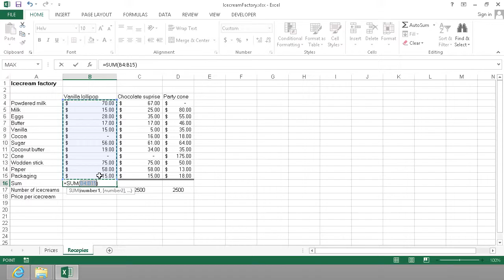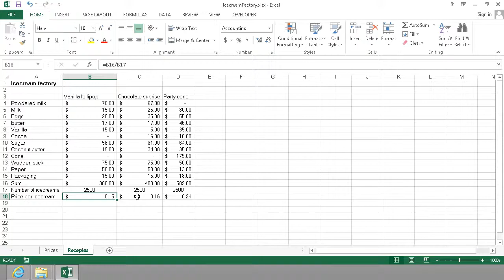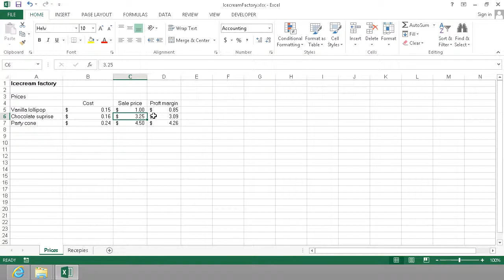Excel Formulas Between Sheets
Peter Kalmstrom shows how to create a formula that refers to a cell in another Excel sheet.